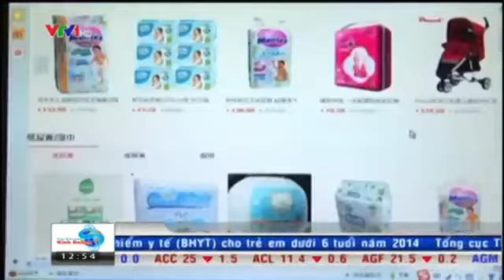Trung Quốc: Bùng nổ dân số năm con ngựa-Các hãng dịch vụ và bán lẻ ăn theo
Do chính sách nới lỏng sinh đẻ, năm con ngựa là năm Trung Quốc bùng nổ số dân. Các hãng dịch vụ và bán lẻ tha hồ ăn theo, GDP năm 2014 dự kiến đạt 7.5%.
Nguồn VTV.VN